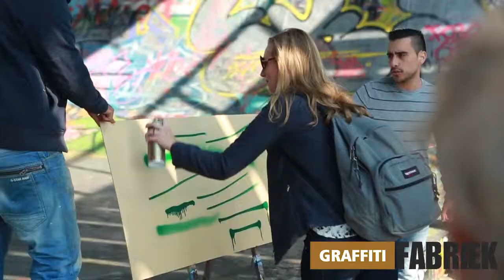graffiti-fabriek - graffiti experience Amsterdam